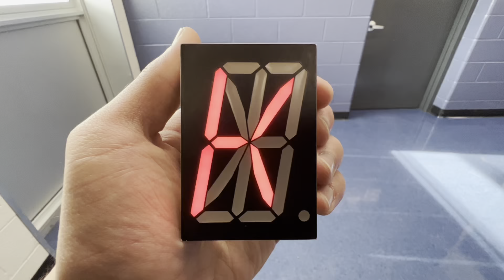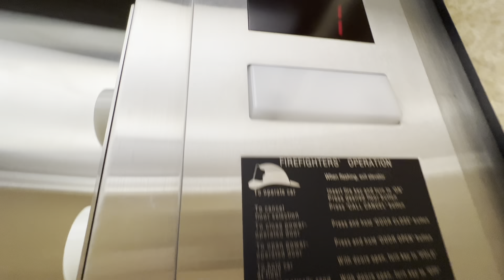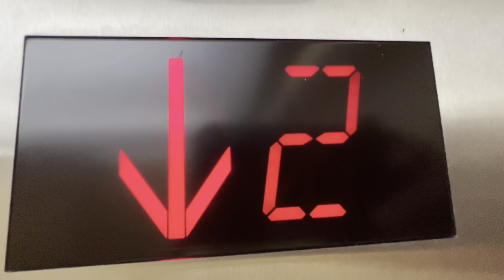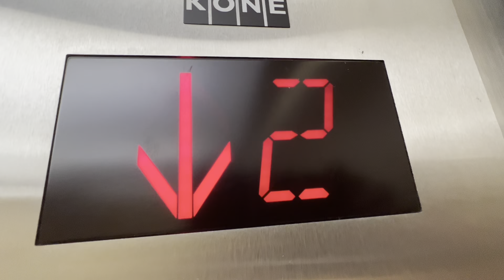Epic Motor! Kone Hydraulic Elevator - Undisclosed Location - Denver, CO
Very nice basic elevator. Runs very nice.

Info:

Brand: Kone (former Otis)
Motor Type: Hydraulic
Fixtures/Buttons: Innovation Bruiser
Year Modernized: Early 2000’s
Motor Pitch: B-Flat